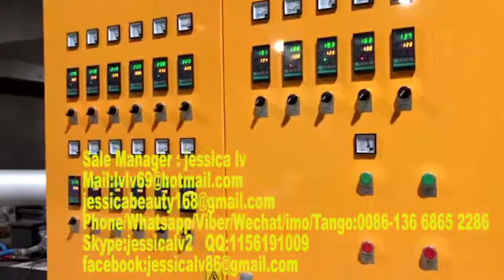Automatic vacuum forming machine for PS foam products,